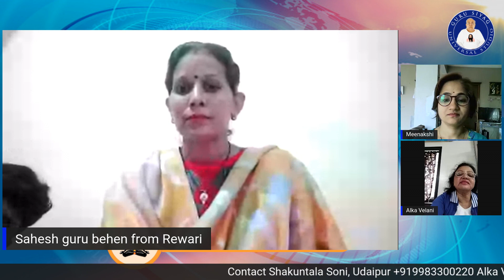Guru Siyag Yoga Ke Baal Sakha - Part 34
The practice of Guru Siyag Yoga (GSY) involves chanting (mental repetition) of a divine mantra and meditation. Guru Siyag initiates a seeker into GSY as his disciple by giving him/her a mantra — a divine word — to chant silently round-the-clock and also teaches a method of meditation.

The chanting (Jāpa) of the mantra becomes involuntary when it is repeated constantly over a certain period of time. This however depends directly on the degree of intensity, faith and sincerity with which the chanting is done. In some cases the chanting becomes involuntary after just over a week of practice while in some other cases it takes a fortnight or even a few months.

Besides chanting of the mantra, the disciple is also required to meditate for 15 minutes each, two to three times a day.

You can download high resolution pictures of Gurudev and dada Gurudev from two links shared below –

ध्यान की विधि:
सर्वप्रथम आरामदायक स्थिति में किसी भी दिशा की ओर मुँह करके बैठ जाएँ. यदि आप बैठ पाने में असमर्थ हैं तो आप ये ध्यान लेटकर भी कर सकते हैं. इसके बाद समर्थ सदगुरुदेव श्री रामलाल जी सियाग और बाबा श्री गंगाईनाथ के चित्र को कुछ देर तक खुली आँखों से देखते हुए अपनी समस्त समस्याओं के समाधान एवं आपको 15 मिनट तक ध्यान में बिठाने के लिए अंतर्मन से करूण प्रार्थना करें।

अब आँखे बंद करके गुरुदेव के चित्र को आज्ञाचक्र पर (जहाँ तिलक या बिंदी लगाते हैं) देखने की कल्पना कीजिये। और फिर मन ही मन (बिना होंठ-जीभ हिलाये) गुरुदेव द्वारा दिए गए 'संजीवनी मन्त्र' का लगातार मानसिक जाप आरम्भ कर दीजिये।

ध्यान के दौरान यदि किसी भी यौगिक क्रिया जैसे कि आसन, बन्ध, मुद्रा, प्राणायाम, कम्पन अपने आप होने लगे तो घबराएँ नहीं, और न ही इन्हें रोकने का प्रयास करें। ये सभी योगिक क्रियाएं जागृत मातृशक्ति कुण्डलिनी स्वयं अपने नियंत्रण में आपके त्रिविध ताप शांत करने के लिए करवाती है। ध्यान की अवस्था में  दिव्य प्रकाश, दिव्य गन्ध, दिव्य रस, दिव्य ध्वनि (नाद) तथा अनिश्चित काल का भूत, भविष्य दिखाई दे सकता है। ये सभी दिव्य अनुभूतियाँ भी आपके भीतर जागृत कुण्डलिनी द्वारा ही अनुभव करवाई जाती हैं। ध्यान की अवधि पूर्ण होते ही आप सामान्य अवस्था में लौट आयेंगे।

ध्यान दिन में केवल दो बार ही करें, इससे अधिक करने के लिए हमारा भौतिक शरीर समर्थ नहीं होता है। ध्यान ठोस आहार लेने के बाद न करें, ऐसा करने पर या तो ध्यान लगेगा नहीं, और लगेगा भी तो उल्टी हो सकती है. इस लिहाज़ से नियमित सुबह-शाम खाली पेट ध्यान करना ही बेहतर रहेगा।

संजीवनी मन्त्र का ‘मानस जाप’ आप जितनी अधिक बार करेंगे, उतना ही उत्तम रहेगा. नहीं तो दिन में कम से कम छ: सात बार कुछ मिनट के लिए जरूर जप लें।

गुरु सियाग योग मानव मात्र के लिए है और इसे सभी जाति, धर्म, समुदाय, वर्ग, आयु के लोग कर सकते हैं।

कुण्डलिनी क्या है ?

कुण्डलिनी शक्ति हर इंसान में जन्म से ही विद्यमान एक दिव्य ऊर्जा है जो हमारे मूलाधार चक्र में साढ़े तीन आंटे लगाकर (कुण्डलित/spiral) सुषुप्त अवस्था में रहती है। किसी भी समर्थ सद्गुरुदेव द्वारा दिए गए दिव्य मन्त्र के मानसिक जाप और ध्यान करने से यह जागृत होकर ऊपर की ओर उठती (ऊर्ध्वगमन करती) है और छः चक्रों को भेदन करते हुई सहस्रार में परम सत्ता लय हो जाती है। इससे व्यक्ति को मोक्ष की प्राप्ति जीवित रहते हुए ही हो जाती है। सहस्रार तक पहुँचने की प्रक्रिया में कुण्डलिनी शक्ति साधक को अपने अधीन स्वत: योग (automatic Yoga) करवाती हुई चलती है, क्योंकि समाधि की अवस्था तक पहुँचने के लिए शरीर का निरोगी होना अनिवार्य है। स्वतः संचालित योग आज भी वैज्ञानिकों के लिए शोध का विषय है!

गुरुदेव की दिव्य वाणी :

"हर युग में मनुष्य की शक्ति और सामर्थ्य को ध्यान में रखकर आराधना की विधि तय होती है। कलियुग में केवल हरि नाम का जप ही सारे कष्टों से छुटकारा देता है।"

"यह राधा और कृष्ण का मंत्र है इसमें दोनों तत्त्व शामिल हैं। राधा तत्त्व सांसारिक सुख देगा व कृष्ण तत्त्व मोक्ष।"

"इस शरीर रूपी सुंदर ग्रंथ को पढ़ना चाहते हो तो नाम ही जपो।"

"नाम जप चाबी है, इसका तेल की धार की तरह हर समय (उठते, बैठते, चलते, फिरते) Round-The-Clock सघन जाप करो।"

"आपको सिर्फ नाम जप व ध्यान करना है, आगे का कार्य गुरु का है।"

"विश्वशांति के लिए सभी बहिर्मुखी बौद्धिक प्रयास असफल हो चुके हैं, क्योंकि शांति अंदर से आती है; शांति का संबंध दिल से है। अतः अंतर्मुखी आराधना द्वारा उस परमसत्ता से जुड़े बिना, शांति असम्भव है।"